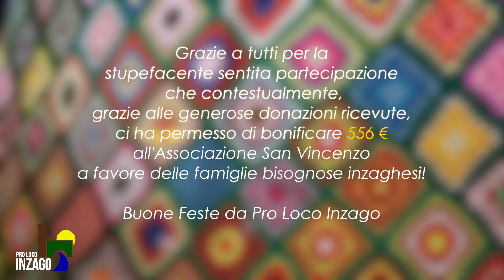Babbo Natale arriva con il trattore 2021